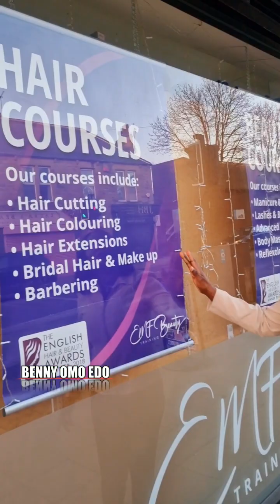Learning work in Okoko market vs Abroad